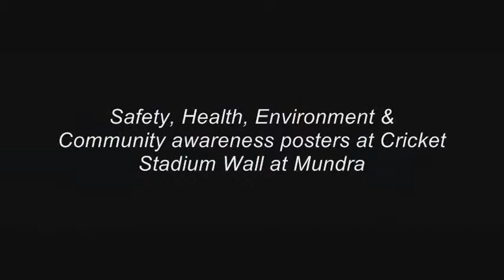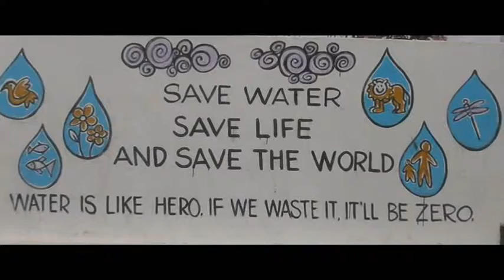SHE Paintings at Tunda Cricket Stadium - CGPL SAFETY & CR